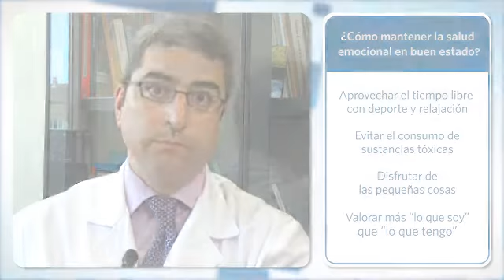Cómo mantener la salud emocional en buen estado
El Dr. Adrián Cano, especialista del departamento de Psiquiatría de la Clínica Universidad de Navarra, da algunos consejos para mantener nuestra salud emocional en buen estado.